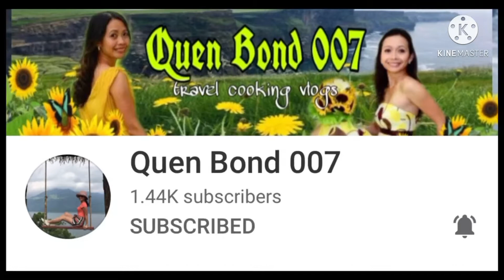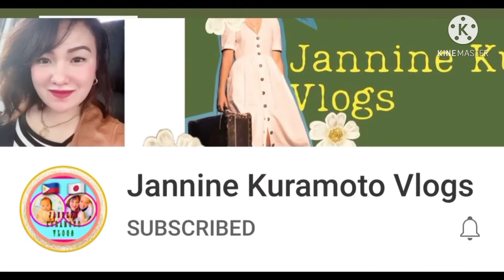MINI SARI SARI STORE BA ITO??😆😆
this  videos features our crazy funny boykinspaniel dog, our pretty tiger cat & my hubby’s hunter’s DIY blind